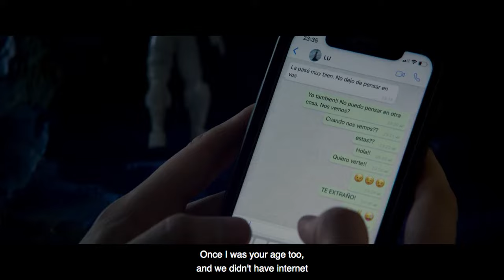AMOR BANDIDO - Cinephobia Releasing (Official Trailer ) 2023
A naive 16-year-old young man and son of a very wealthy family, runs away with his thirtyish high school art teacher to unleash their love. He discovers with horror that he has fallen into a trap… the teen must fight to save his life.